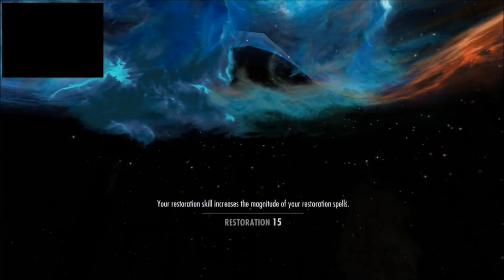Skyrim The life has been revealed.